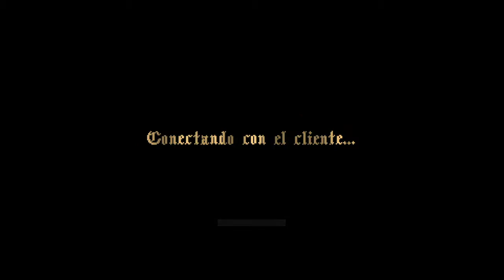[CO-OP] PUEDO CAMBIAR DE PERSONAJE! | 81 | KINGDOM TWO CROWNS DEAD LANDS | ESPAÑOL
Kingdom Two Crowns es un juego de microestrategia con scroll lateral y un estilo minimalista, envuelto en una hermosa y moderna estética pixelada. Maneja a un monarca subido en su corcel y recluta a súbditos leales para construir tu reino y protegerlo de las ávidas criaturas que pretenden arrebatarte tu tesoro y tu corona.

En el nuevo modo campaña, los monarcas deben esforzarse por construir un reino que perdure a lo largo del tiempo, hasta encontrar la forma de derrotar a los ávidos de una vez por todas. Explora los entornos en busca de nuevas monturas y secretos ocultos en las profundidades.

Pero no es necesario que soportes el peso de la corona en solitario. En la nueva experiencia de juego cooperativo que ofrece Kingdom Two Crowns, los monarcas podrán elegir entre la experiencia clásica para un jugador, o bien pedir ayuda a un amigo con el que colaborar en modo local o en línea, con la posibilidad de entrar y salir de la partida en cualquier momento.
IMPORTANTE:
[CO-OP] EMPIEZA LA AVENTURA | 01 | KINGDOM TWO CROWNS | ESPAÑOL